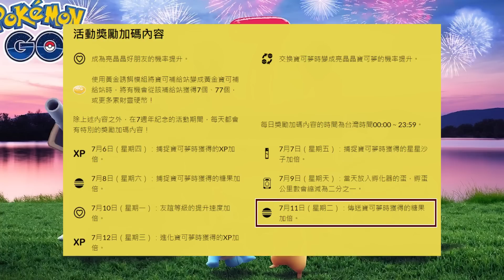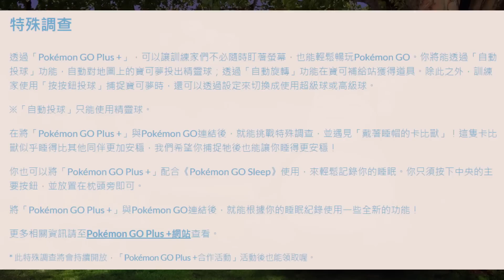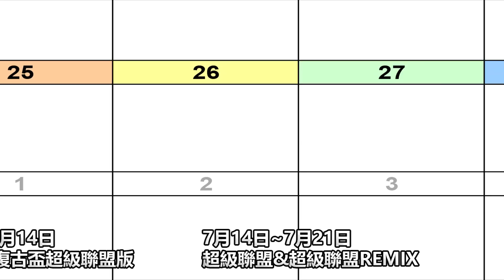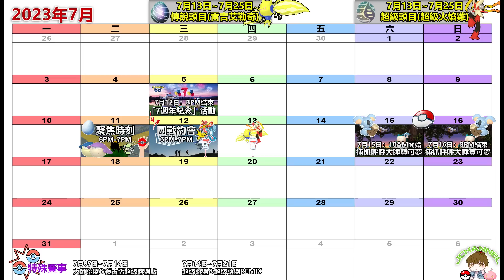【Pokémon GO】本週(7月10日-7月16日)活動重點一覽!(週末捕抓呼呼大睡全新寶可夢/選秀會新玩法/7週年紀念活動/聚焦時刻衝經驗/團戰約會/特殊賽事盃/傳說、超級頭目等變動!)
2023年07月10日
影片為大家整理並分享精靈寶可夢GO遊戲中本週(7月10日-7月16日)活動重點一覽詳情！

新一週的開始不僅帶來了例常的特殊賽事盃、聚焦時刻、團戰約會或傳說、超級團戰頭目等變動，活動方面的7週年紀念活動也仍在進行中，另外在週末時更有配合GOPlus+上市而做出的全新聯動活動會開跑，有關新一週不容錯失的各種變動重點資訊將於影片中與大家逐一分享！

P.s：字幕改為使用YT的CC字幕，沒看到字幕的請點擊設定旁的CC圖標哦

0:00 開場
1:09 本週囊括的對戰聯盟特殊賽事資訊
2:59 傳說以及超級團戰頭目的更替情況
4:25 聚焦時刻與團戰約會特色詳情
5:42 即將開跑的活動重點
9:34 總結與本週亮點(活動重點一覽圖)

閃光暗影超夢降臨/暗影團戰機制/全新組隊功能/新增全帕底亞地區寶可夢(0.271.0版本)：

大師球容器、選球/暗影寶石出處/火箭隊"神秘人"模組/狂暴與壓制形態/GOFest重點內容預測(0.269.0版本)：

兩大全新寶可夢/暗影狂暴化/暗影寶珠/永續發展週主角/暗影團戰進階機制/華麗大賽回歸(0.267.0版本)：

全新暗影團體戰/4月全活動與6、7月社群日主角外洩/形態轉換為鋪墊Z招式或極巨化/各種春季活動與特殊裝扮寶可夢/萌虻亮相(0.265.0版本)：